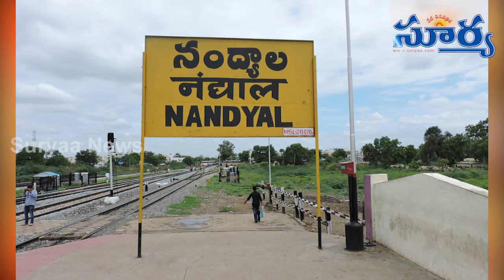YSR Congress Fire Brand Roja Fires on AP Minister Akhila Priya || YSRCP || Suryaa News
YSR Congress Party Spokes Person  Roja Fires on AP Minister Akhila Priya || YSRCP || Suryaa News
YSR Congress Fire Brand RK Roja took potshots at TDP Leaders during the election campaigning in Nandyal. 'TDP is full of Pappu batch. While Lokesh is Pappu, Akhila Priya is Lady Pappu. We heard about Paramanandayya Sishyulu in the past. Now, We get to see Pappu Gari Sishyulu in TDP. All the Pappus have joined TDP and looting the People. Instead of using the 'pappu' for 'talimpu' by sitting in Amaravati, Those 20-odd MLAs who shifted party should resign first,' she demanded.

Roja lambasted Akhila Priya for praising Chandrababu Naidu who sent her Mother Shobha Nagireddy out of the party and didn't even pay last respects when she passed away. She alleges Minister Post has become more important for Akhila Priya than the principles and goals of her Parents.

The Nagari MLA opined TDP Leaders have lost their mental balance with the success of YSRC Public Meeting in Nandyal. She alleged Ruling Party is searching for wrong routes for the sake of victory in by-election.